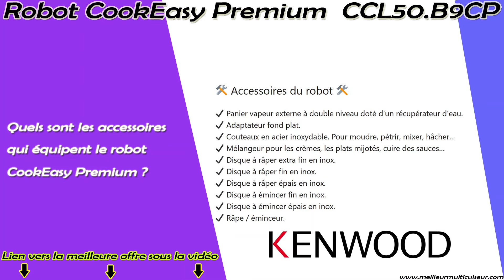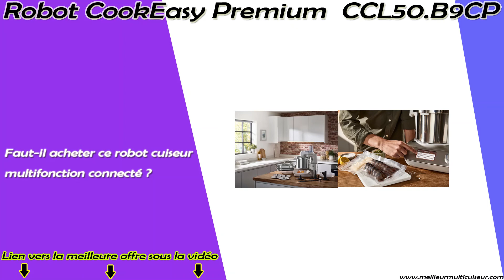💡 Robot Connecté CookEasy Premium Kenwood : Avantages & Inconvénients 👉 Avis 2024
✔️ Vérifier son prix actuel CookEasy Premium
🚀 BON PLAN ► Pour recevoir tous vos produits en 24h ?
Le robot cuiseur multifonction CookEasy Premium CCL50.B9CP de Kenwood vaut-il vraiment le coup ?

Sommaire de la vidéo Avis CookEasy Premium :
0:00 Présentation du CookEasy Premium.
0:10 Caractéristiques techniques du robot culinaire.
1:46 Les accessoires du robot version CCL50.B9CP.
2:18 Qu'est-ce que le Direct-Prep Kenwood ?
2:35 Plus d'informations sur l'application : Kenwood World.
3:16 Les fonctionnalités de ce robot.
3:33 Les programmes automatiques du robot Cook Easy.
3:47 Avantages et inconvénients du robot cuiseur multifonction Cook-Easy de Kenwood.
4:32 Faut-il acheter le CookEasy Premium modèle CCL50.B9CP de Kenwood ?